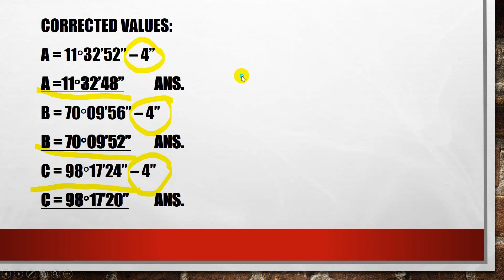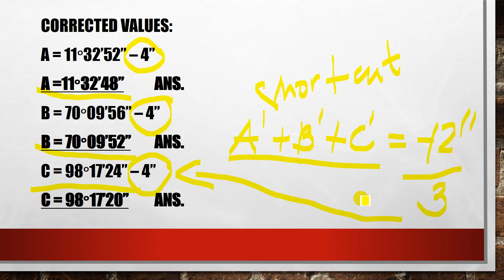Adjustment of direct observations pt 2